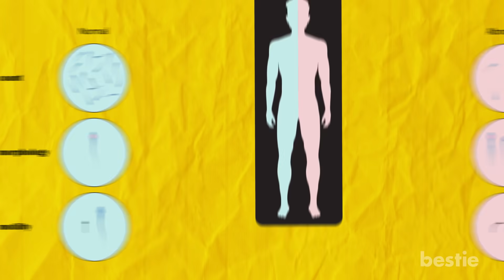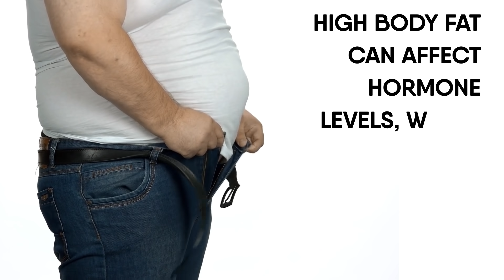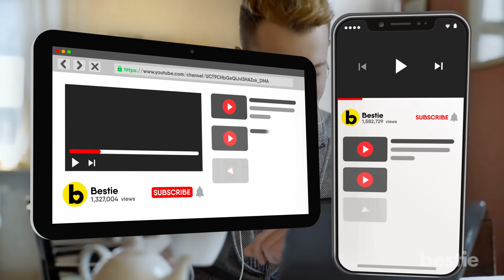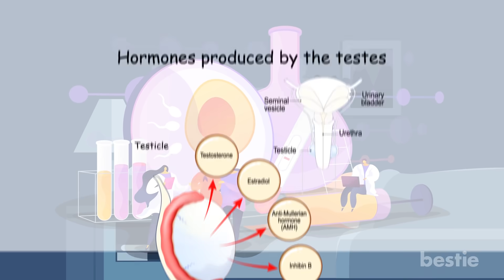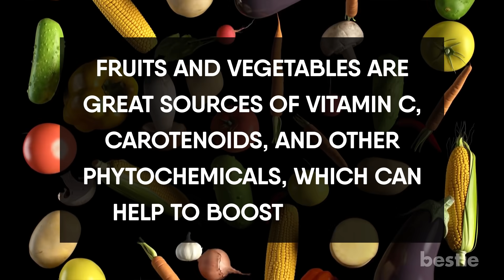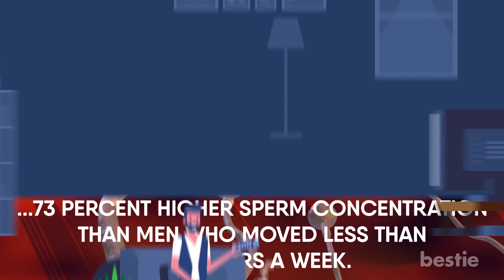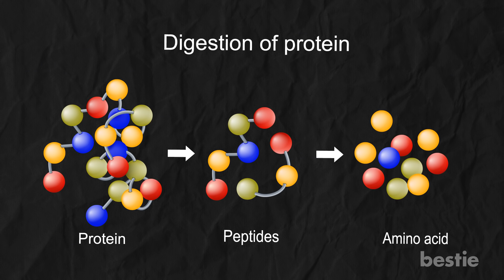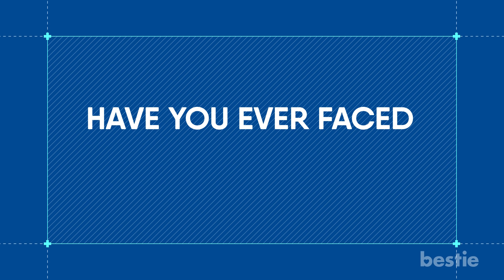15 ESSENTIAL & NATURAL Male Fertility MIRACLES You Need NOW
Male infertility is treatable and can be improved! In today’s video we will tell you ways in which you can boost your fertility. From staying away from heat, quitting drinking, using natural sunscreen, increasing your fruit intake to managing your stress levels and many more, watch till the end to find out all of them.

Timestamps:
Intro - 0:00
1.Stay Away From Heat:00:38
2.Maintain A Healthy Weight:01:16
3.Reduce Your Exposure To Chemicals:02:11
4.Get Enough Sleep:02:54
5.Quit Smoking:03:21
6.Choose your fluids carefully:04:02
7.Increase Your Fruits Intake:04:42
8.Give Up Drinking::05:09
9.Manage Your Stress Levels:05:50
10.Exercise Regularly:06:25
11.Eat More Nuts:07:05
12.Lower Your Sunscreen Usage:07:39
13.Cut Down On Junk Food:08:06
14.Reduce Use Of Plastics:08:33
15.Take Amino Acids:08:51